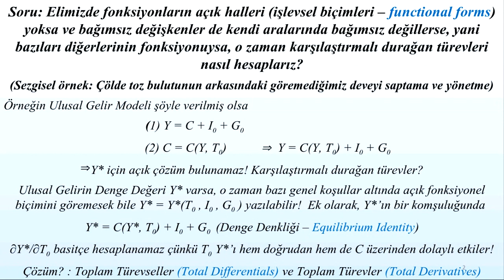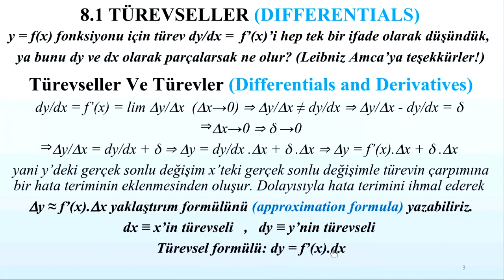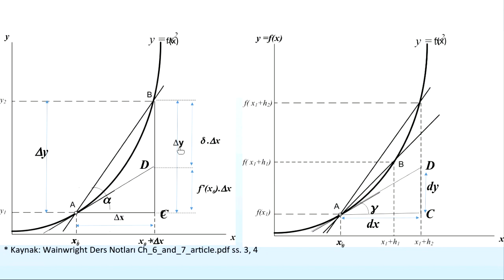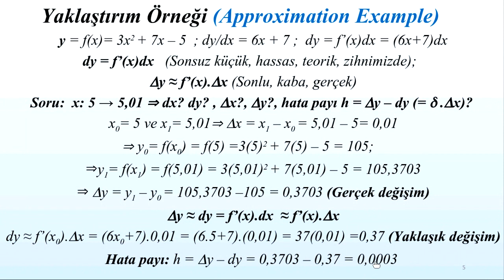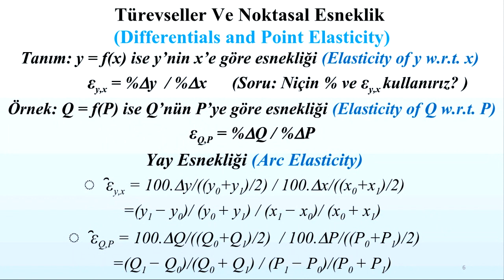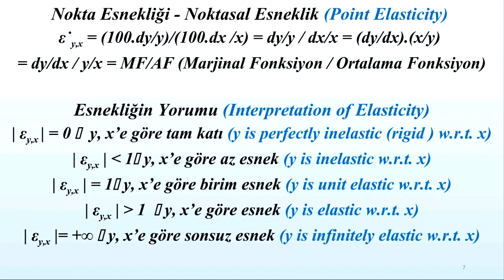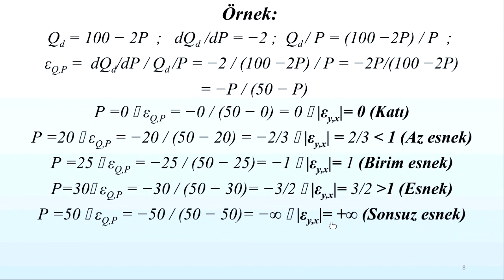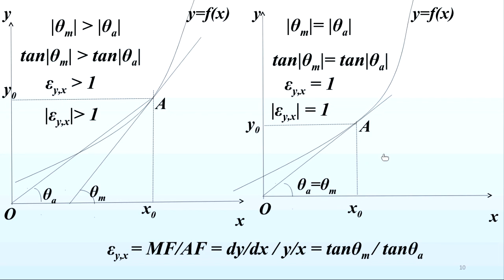DERS KAYDI MAT II CHIANG 8 GİRİŞ 8 1